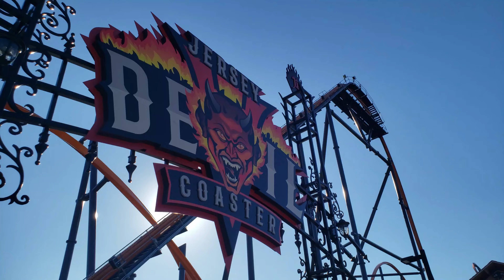Sunsets at Six Flags